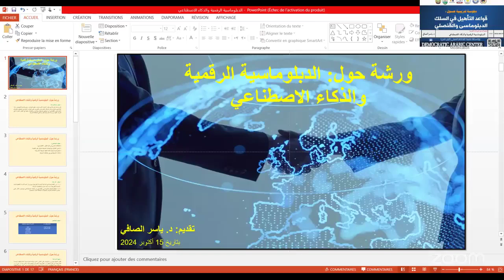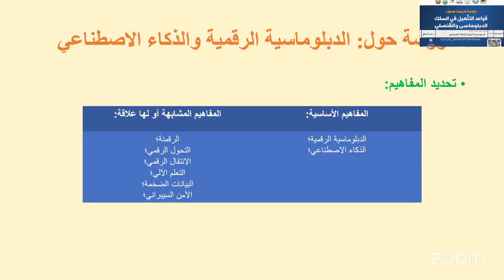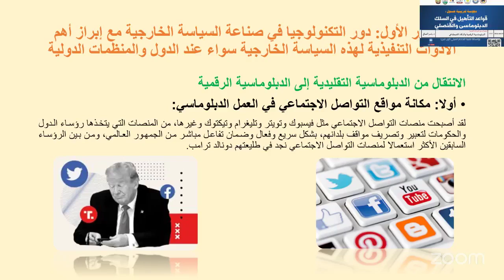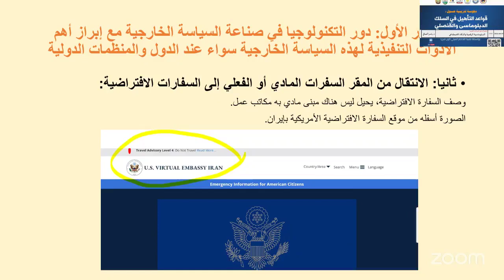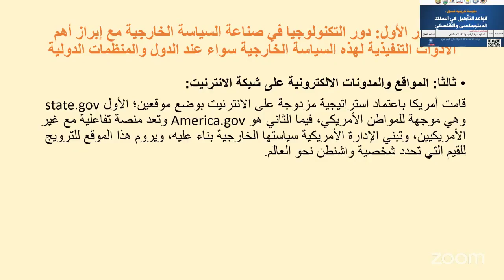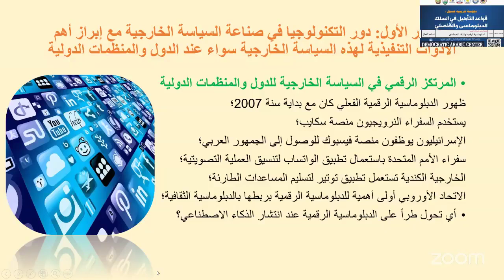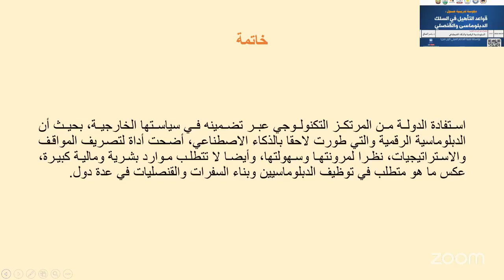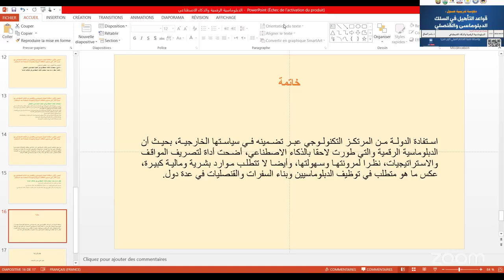الدبلوماسية الرقمية والذكاء الاصطناعي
المحور السابع : -
الورشات العلمية - الدبلوماسية الرقمية والذكاء الاصطناعي
• المحاضر : د. ياسر الصافي